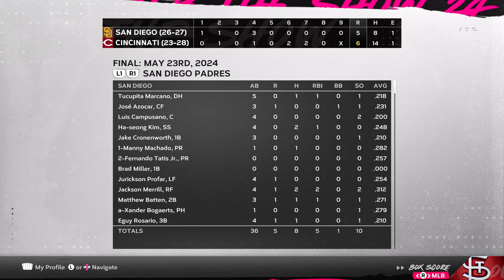Cards Franchise: The Last Ride (Episode 96 - Recharging for the Cubbies)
Hello there!

After getting thumped by the Orioles, the Cardinals enjoy a much needed day off. Let's see how things played out across the league.

for live action Sunday-Friday!

The background music comes from StreamBeats, created by the awesome Harris Heller. He continues to add to the library with a great variety among genres!